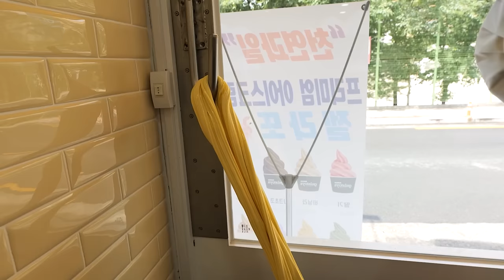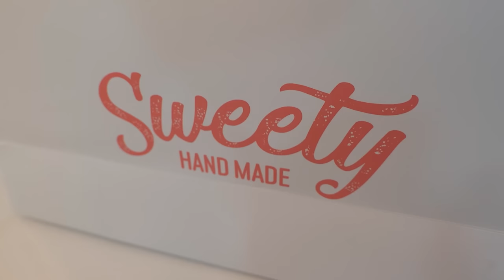Handmade Candy Making Collection / 수제 사탕 만들기 모음 / Korean Candy Store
00:00 Handmade Candy Making
13:43 Delicate Handmade Candy Making
28:33 Rainbow Lollipop Handmade Candy Making
39:10 Cute Handmade Candy Making